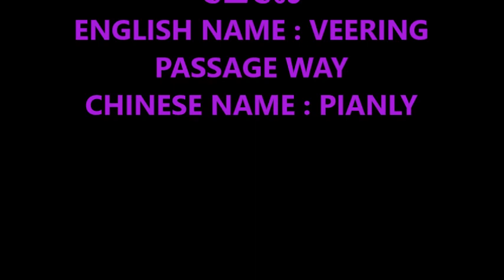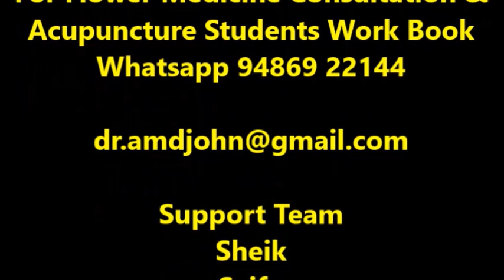LI-6/அக்குபஞ்சர் புள்ளி/ACUPUNCTURE POINT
Video about LI-6 Acupuncture point for beginners